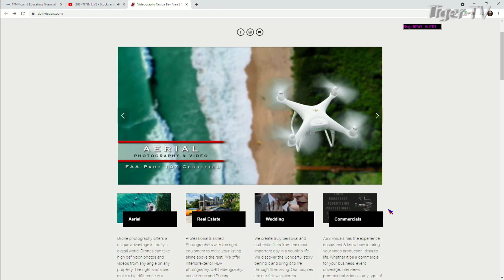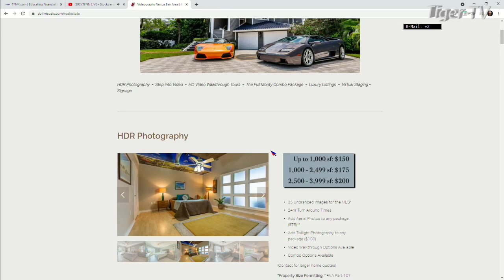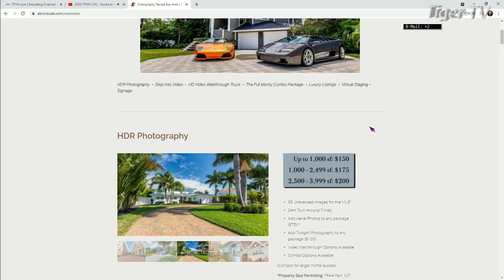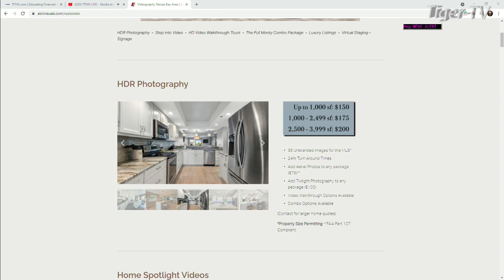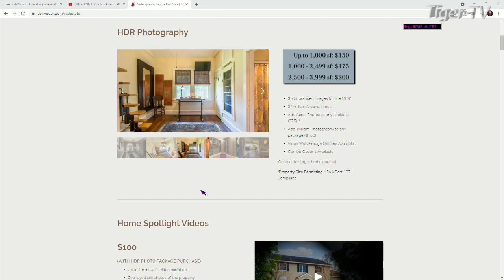Anthony Bove from AB3 Visuals on Tom O'Brien Show